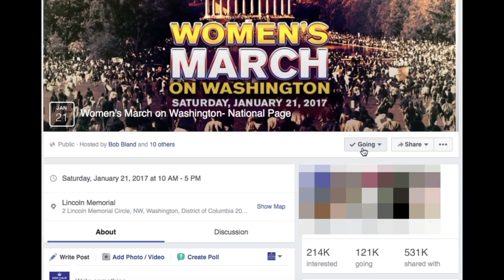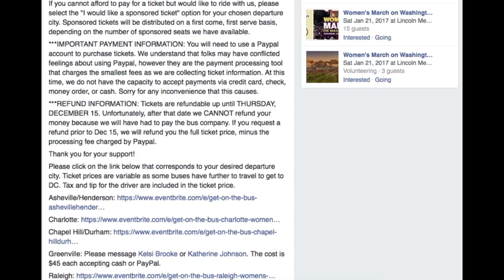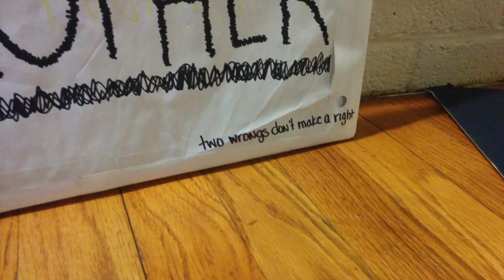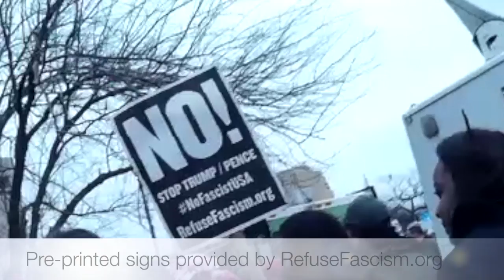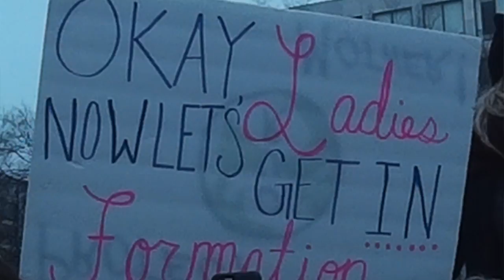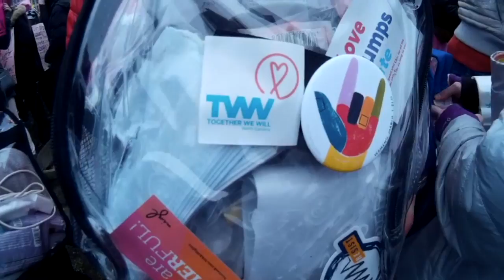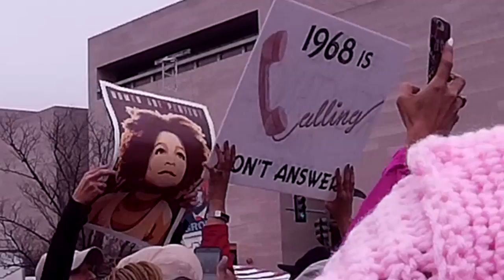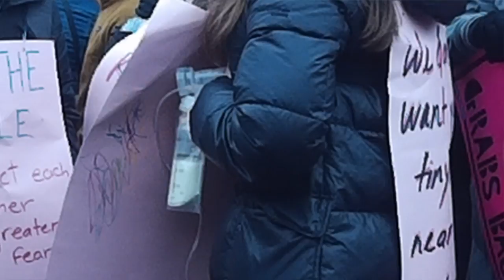Video 35: Women's March on Washington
An hour long video episode of J's usual vlog, this one about her political attendance at the Women's March on Washington, featuring footage clipped from a greater body of work which can be found

In the event that someone you wish to share it with does not have the internet capacity to view the vlogumentary here, and you don't have the technical know-how to make an offline copy, we have a DVD offline-copy available at-cost